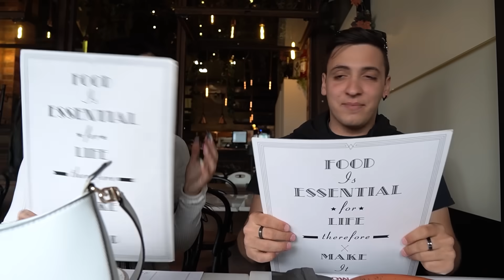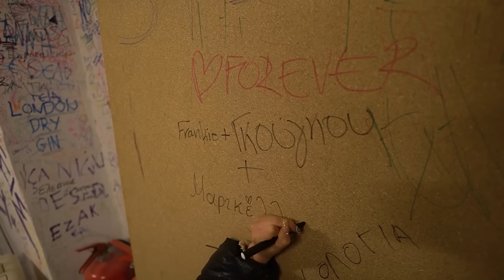ΒΓΗΚΑΜΕ ΤΟ ΤΕΛΕΙΟ ΔΙΠΛΟ ΡΑΝΤΕΒΟΥ ! (ft. Gkougkou, Marikelly)